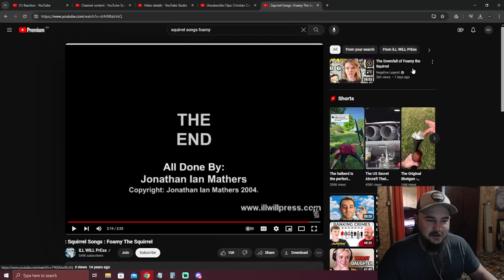Ill Will Press: Squirrel Songs - Foamy The Squirrel Reaction